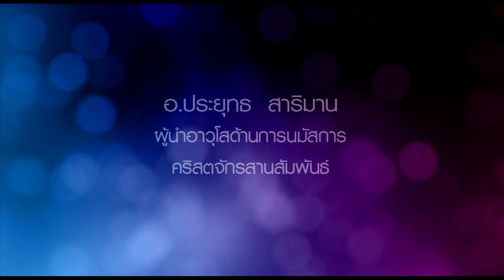คำเทศนา เราเป็นผู้มีชัย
คำเทศนา วันที่ 31 มีนาคม 2013 โดย อ.ประยุทธ สาริมาน
หัวข้อ:  "เราเป็นผู้มีชัย"
ข้อพระคัมภีร์:  วิวรณ์  12:10-11

1. พวกเขาชนะมารด้วยพระโลหิตพระเยซู

2. พวกเขาชนะมารด้วยคำพยานของเขาเอง

3. พวกเขาชนะมารด้วยความกล้าหาญของตน